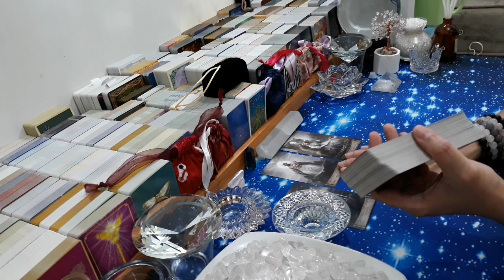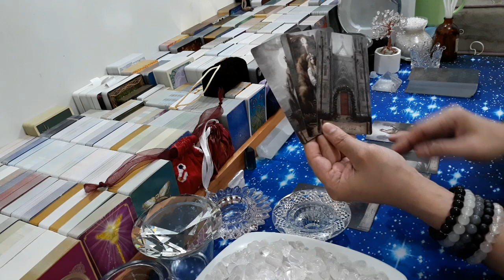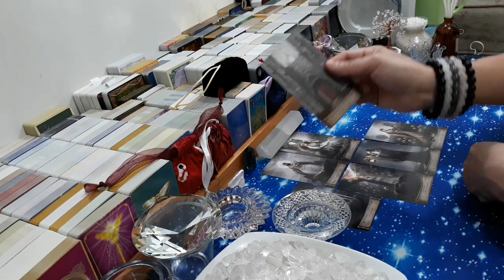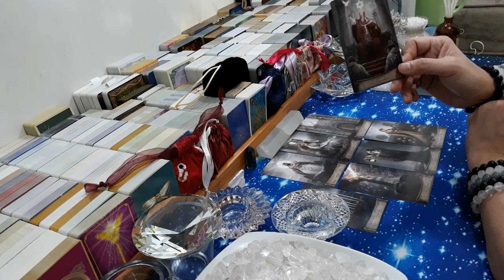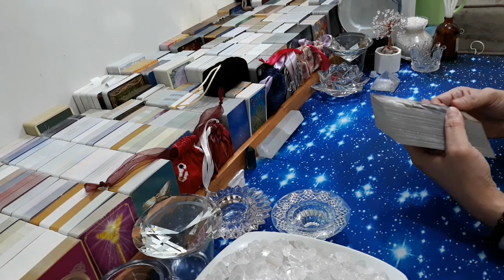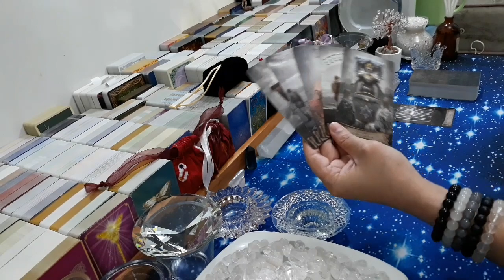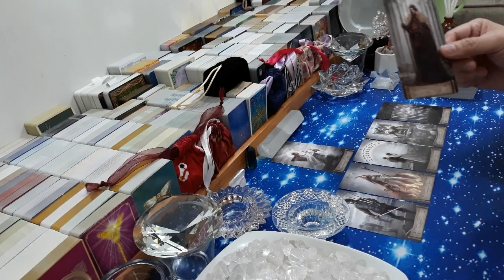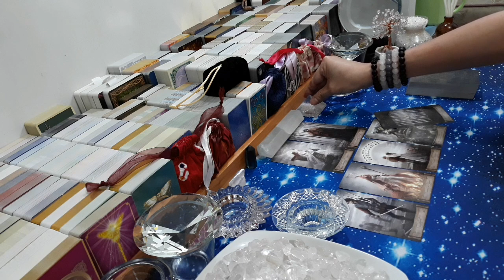♓PISCES♓, JULI 2021. GENERAL LOVE READING, COUPLE & SINGLE (BACAAN UMUM).